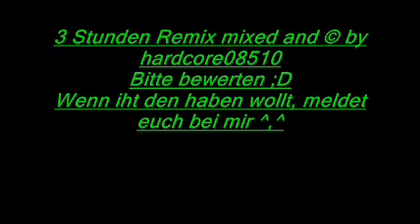3 Stunden remix part 5von18.wmv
Ein kleiner remix von mir...
wenn ihr zeit und lust habt, könnt ihr euch den ja mal ganz anhören ^,^
Da ist alles dabei

hardcore speedcore terror trance techno dance usw.
also let´s go =)